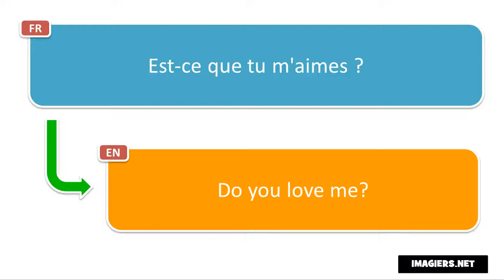Say it in French = Do you love me